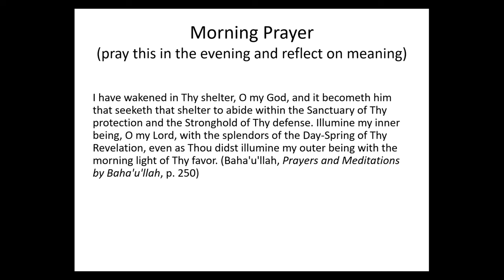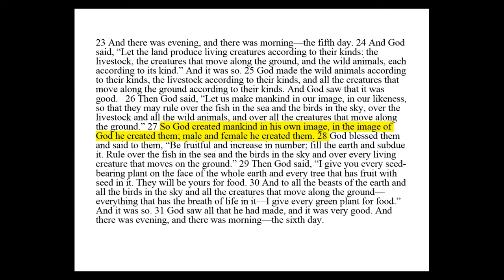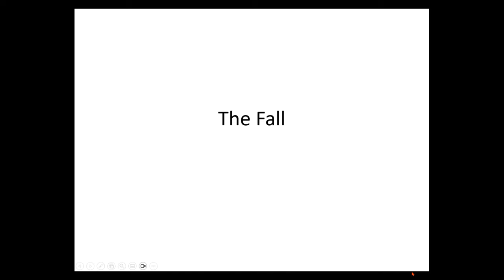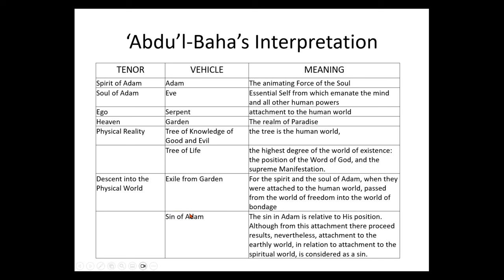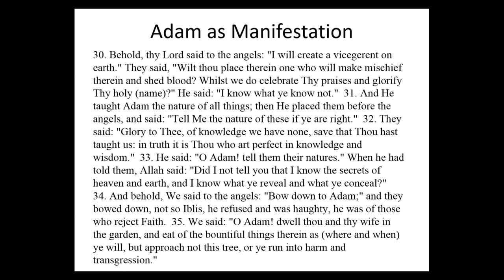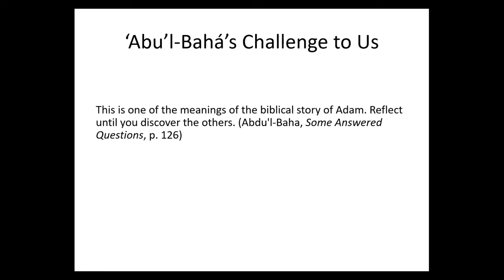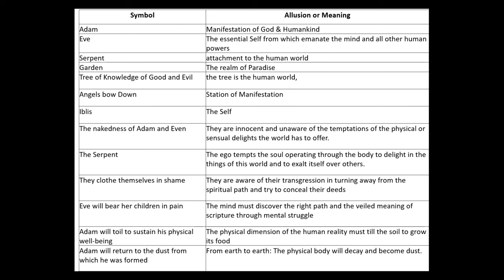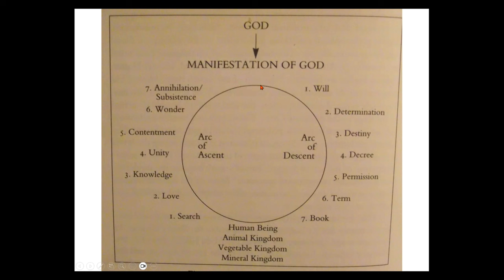Class 105 - The Symbolic Meaning of the Adamic Myth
Most cultures have creation myths, most of which derive from some religious influence. The Adamic myth in Genesis, purported by some to be revealed by Moses along with the other four books of the Pentateuch, is clearly symbolic, but how do the Baha'i texts interpret the various meanings of this intriguing story?